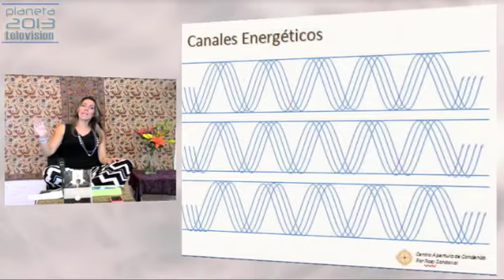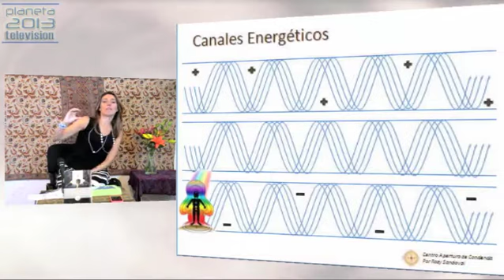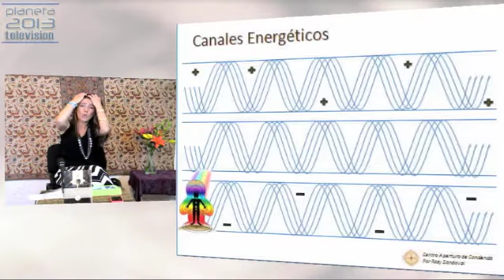Descubre tu ser - Rosy Sandoval - 13 junio 2014 - Parte 2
Descubre tu ser - Rosy Sandoval - 13 junio 2014 - Parte 2 - Captured Live on Ustream